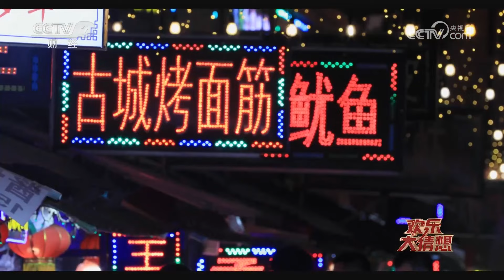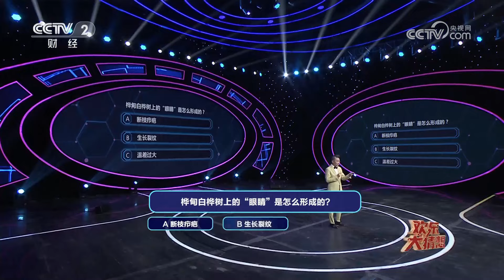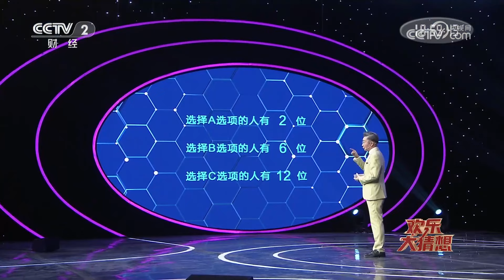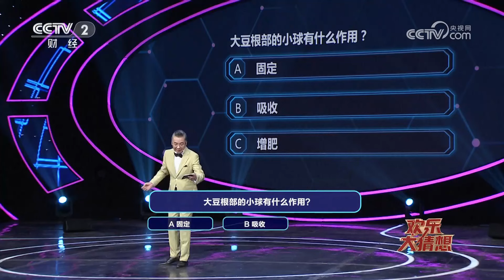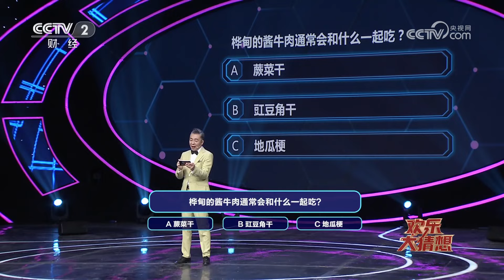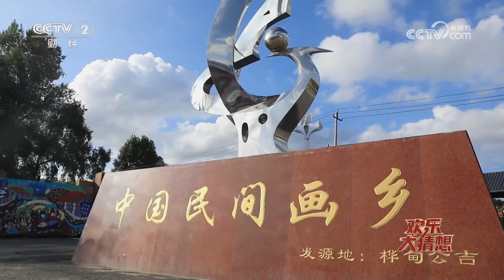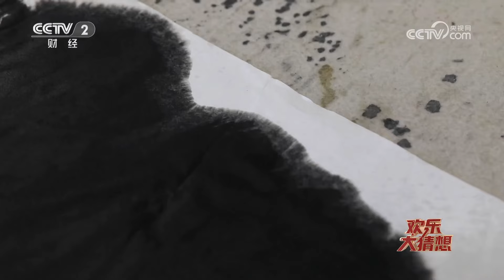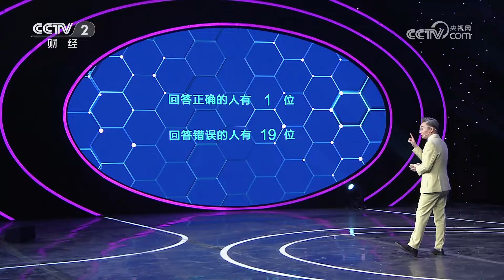《欢乐大猜想》 20230923|财经风云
本期节目主要内容：
这里有黑土地上的香甜物产，这里是长白山下的美丽驿站，这里有东北大地的风情万种，还有热闹的牛市和挺拔的白桦。在山间林里，深藏着大自然的馈赠。在早市夜市，有各种美食在等您品尝。本期节目带您探访吉林桦甸，走进这座丰富多彩的城市。
（《欢乐大猜想》 20230923）

《欢乐大猜想》通过与嘉宾和观众现场互动，以轻松活泼的竞猜答题，展示全国各地的经济、文化、产业情况，并融入科普、艺术、健康、生活等各方面知识。